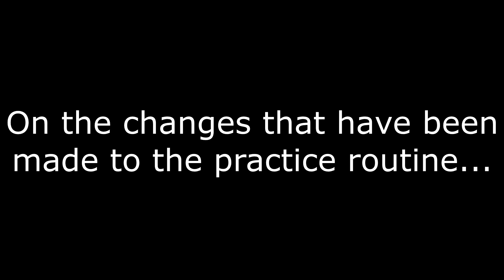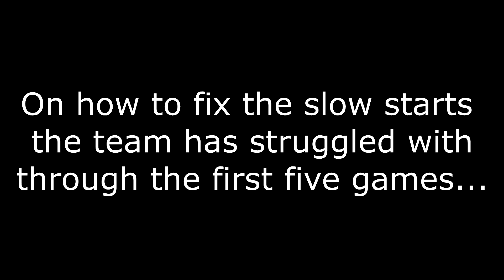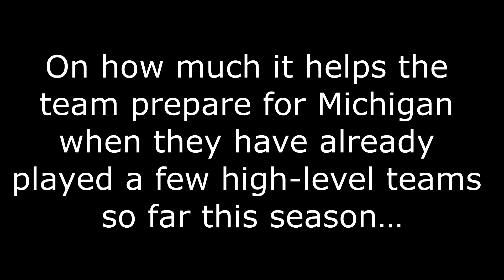Michigan week: RB Jaylin Lucas Q&A